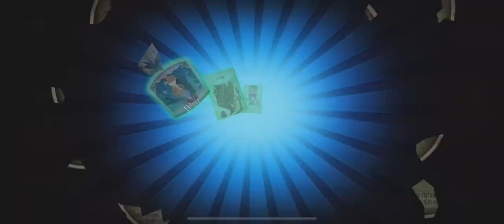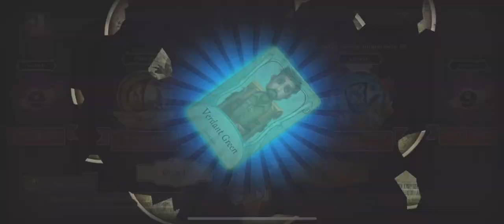SEASON 24 ESSENCE 1 OPENING + DICE ROLLING! [Identity V]